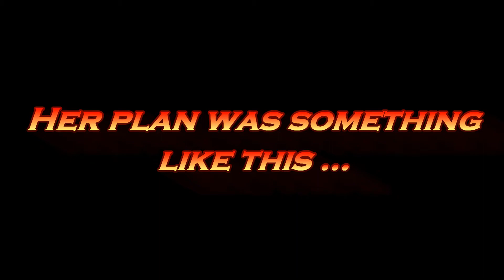Sand in the Curse - A little OUAT crack vid.